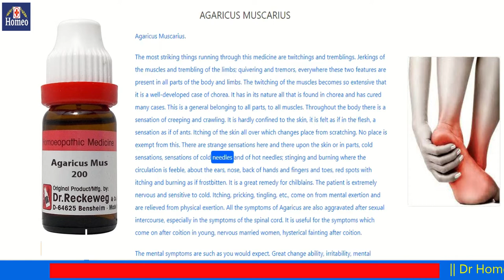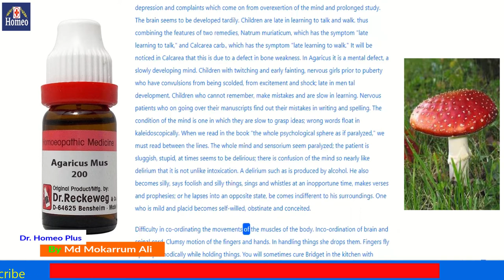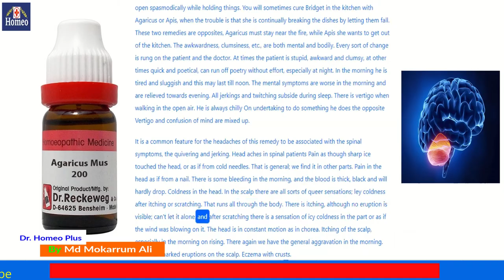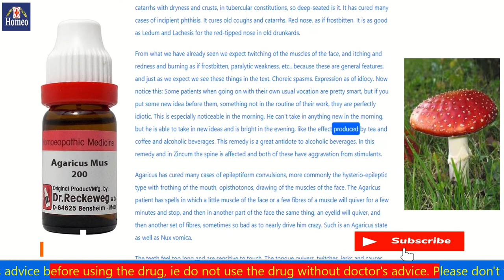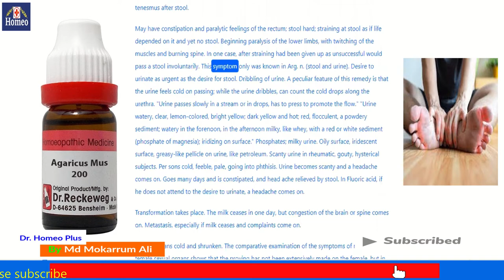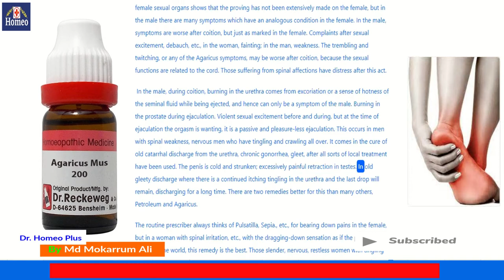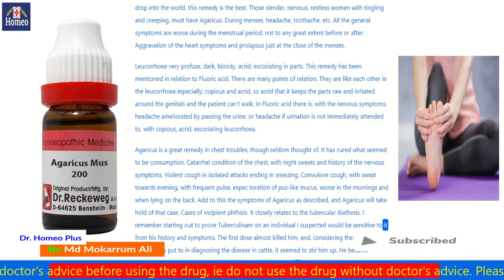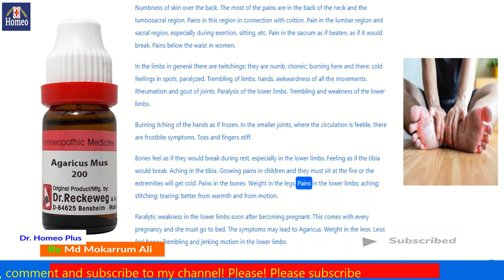Agaricus Muscarius LECTURES ON Homoeopathic Materia Medica BY J T KENT A.M., M.D.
Agaricus Muscarius || LECTURES ON Homoeopathic Materia Medica BY J T KENT
This video is for knowledge purpose only. Please consult  your doctor before taking any medicine.